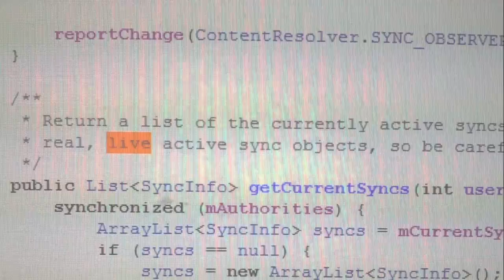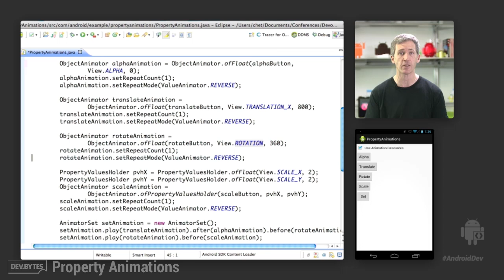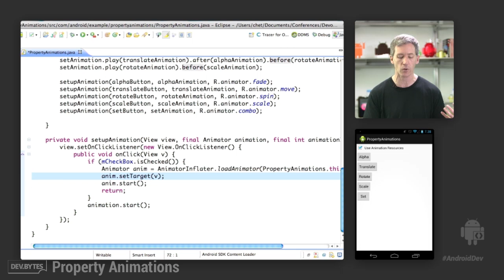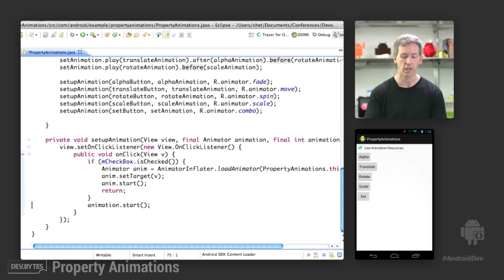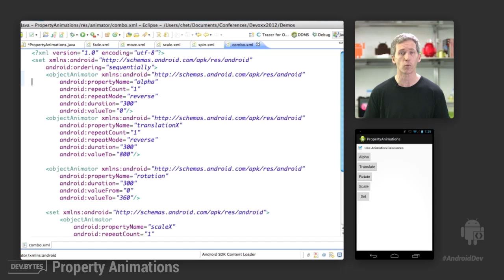DevBytes: Property Animations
How to use property animations, specifically ObjectAnimator, to perform various view animations.

Compare this approach to that of the ViewAnimations demo, which shows how to achieve similar effects using the pre-3.0 animation APIs.